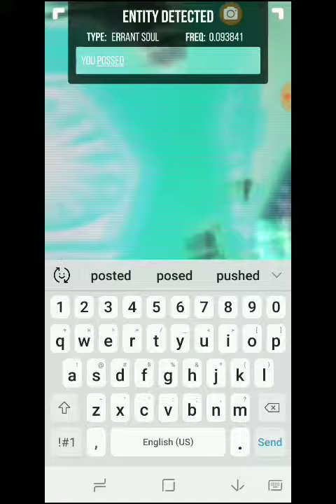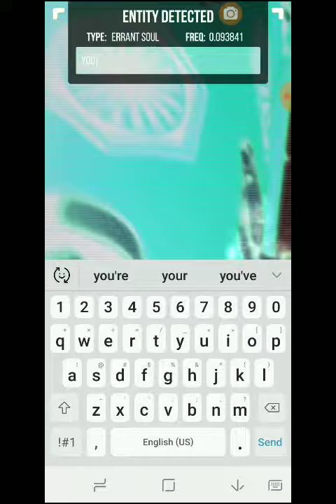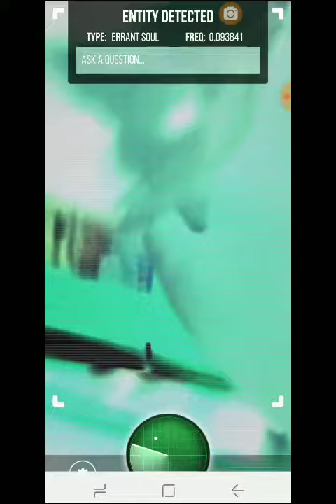He Possessed my Cat